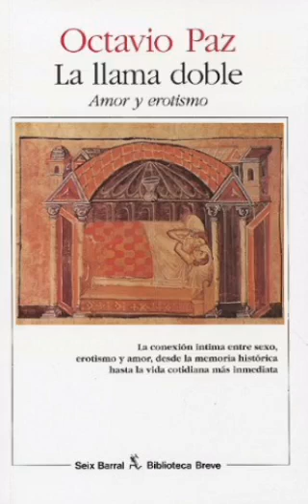25) "La llama doble" de Octavio Paz